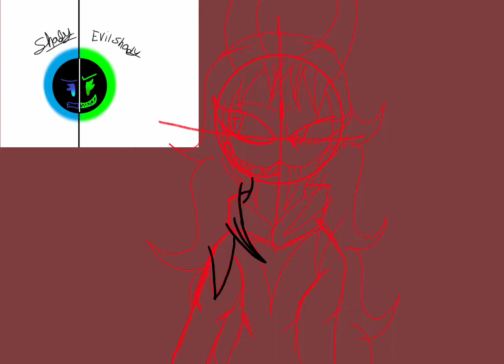Shady half Evil Shady (myoc)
Shady half Evil Shady….
I had old artwork to change for new artwork and style

Evil shady was control original side..
Shady has age same with her evil side
But evil shady hates Original Side talking someone.. evil shady don’t like meeting new people.. that is why she hiding inside original side mind’s.. also same her other sides.

Please don’t steal my artwork, don’t save it , copy it , more etc….

Roblox username: bloodybluedragonYT
discord:shady the bloodybluedragon # 4723
Wattpad: Shady_dy9
If you have any questions free ask me.. I was busy making necklace and background for selling..